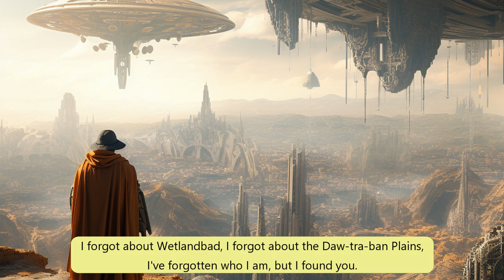LOVE ON SHOUCHETU (Endralon Niuuhalast): Original song based on the book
Composed, wrote, sang and AI illustrated: Endralon Niuuhalast
Original song "Love on ShouCheTu" based on the book The Fican detective ArtFork from Jibhaainhulu

AMAZON MUSIC